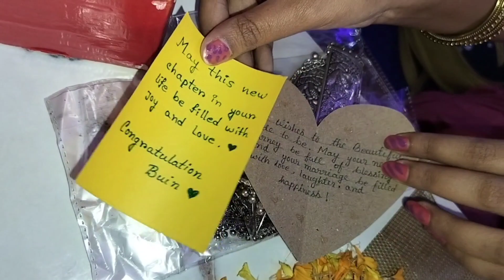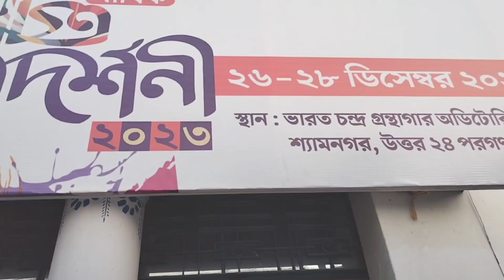Vlog - 87 ।। খুব সুন্দর আইবুড়ো ভাতের আয়োজন করলো দুজনে।।🥰🥰❤️❤️@AveryBhowmickofficial